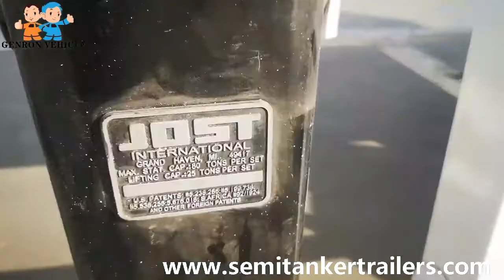Genron Vehicle-Side tipper semi trailer 3 axles/mechanical suspension exported to Australia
Contract Person:Joanna Zhao
Qingdao Genron International Trade Co., Ltd Main Business is Exporting all kinds of trailers, trailer parts and Man-hand Welding Machinery, Automatic Welding machinery, Trailer Production Line,New and Used Truck Head,Diesel Cargo/Passenger Transport Tricyle,New and Used Tipper Dump Truck,Dry Ice Machine Etc.